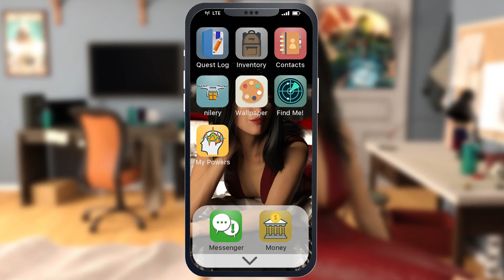My Bully My Lover(Ep.3) & Shattered Minds(v.0.6) Latest Update Details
My Bully My Lover Episode 3 | My Bully My Lover Latest Update | Shattered Minds Latest Update | Shattered Minds v.0.6